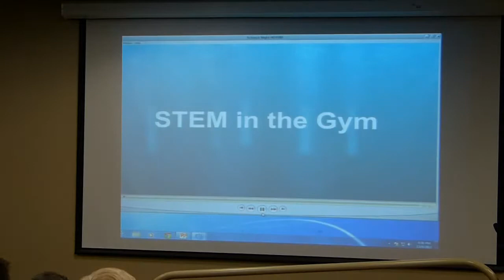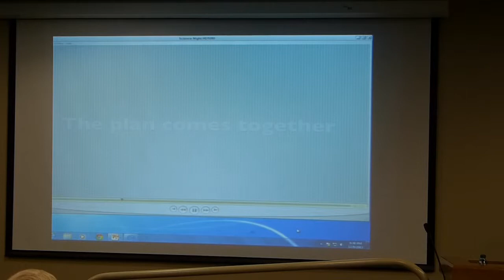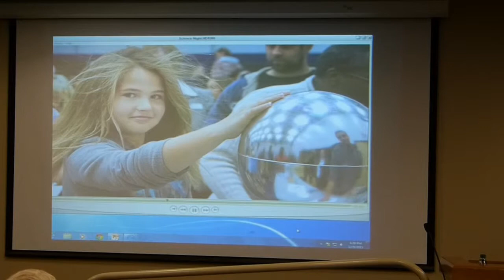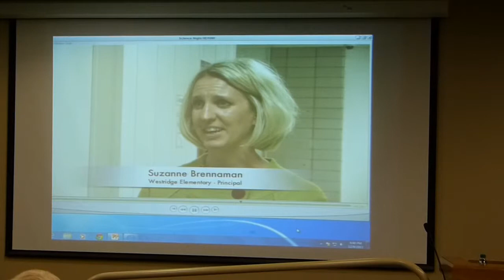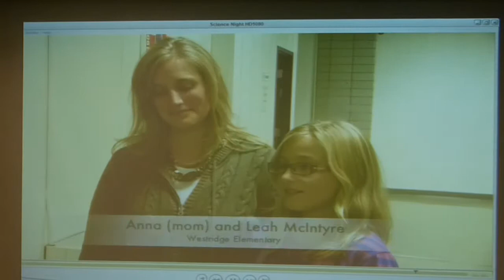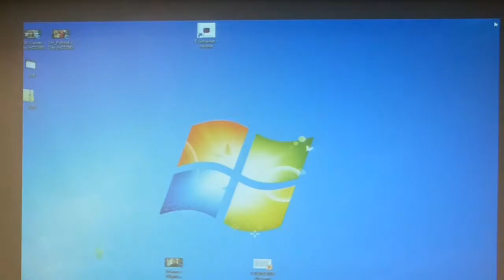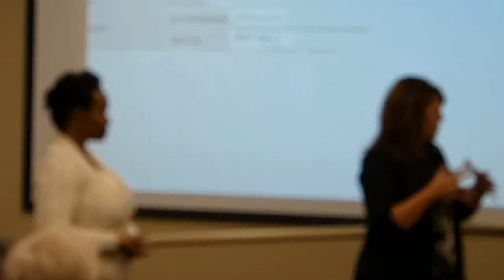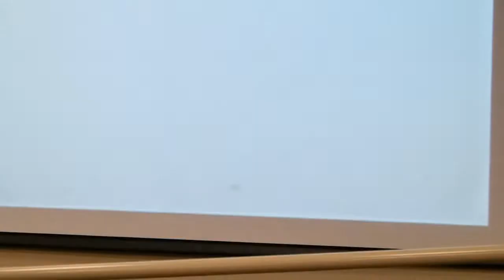boe stem in the gym movie